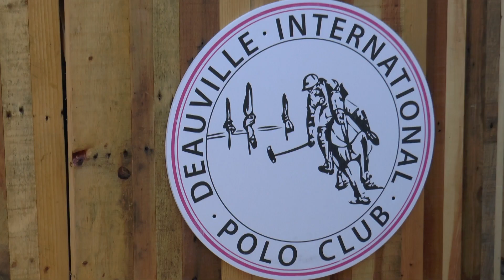Deauville Cheval / Une histoire à partager Jean-Edouard Mazery et Francisco "Pancho" Bensadon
Leurs noms sont gravés sur la prestigieuse Coupe d'Or, le trophée mythique de la saison deauvillaise de polo.
Jean-Edouard Mazery continue de taper la balle, tout en présidant à la destinée du Deauville International Polo Club.
Francisco "Pancho" Bensadon, joueur professionnel de l'équipe In The Wings, participe à la finale de l'édition 2018, aux côtés de son fils, Rufino.
Les joueurs nous aident à comprendre ce qui fait la renommée de Deauville dans le monde du Polo.